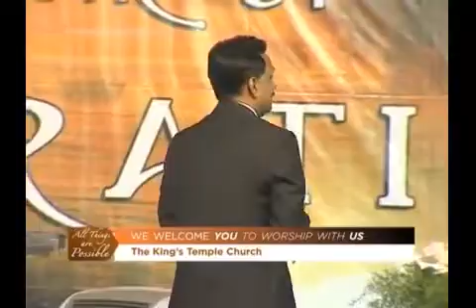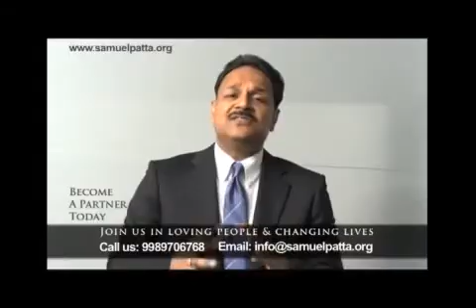Is it Good to be Rich as Christian? By Samuel Patta